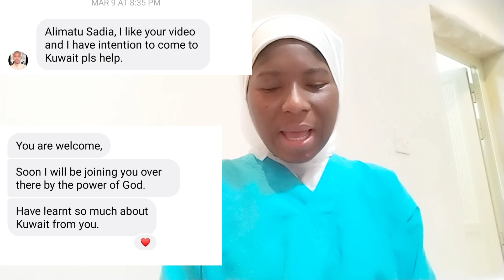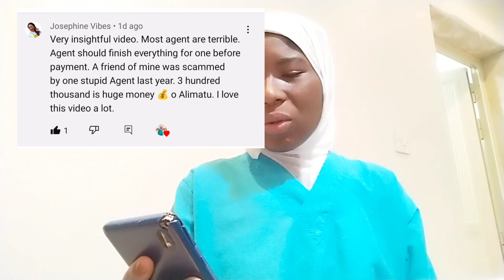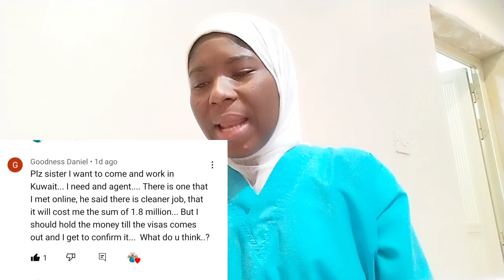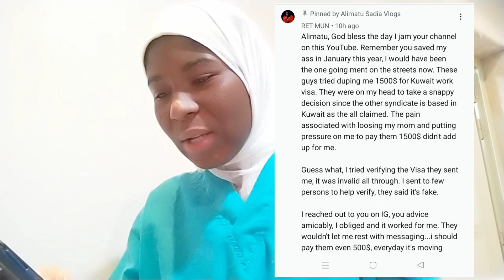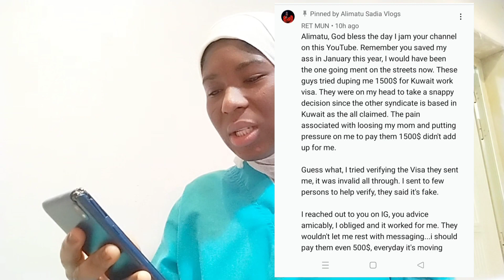Kuwait working Visa Explained/ living in Kuwait 🇰🇼/ life in Kuwait 🇰🇼